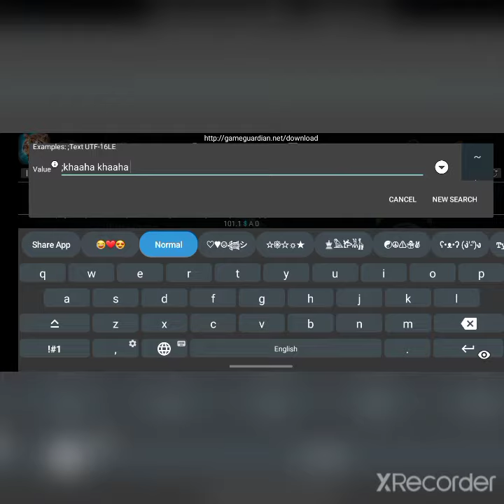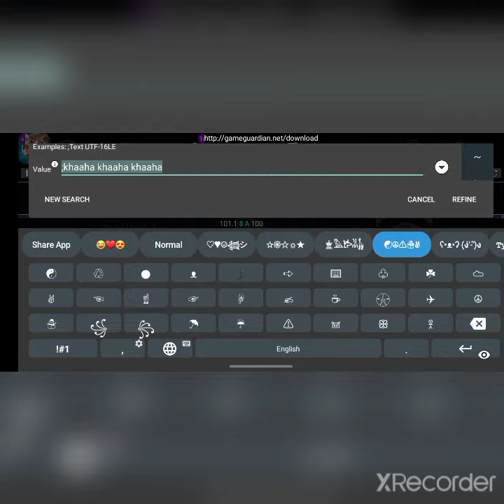꧁🙀Hack Name🙀꧂ The tiger Online 😍😍😍